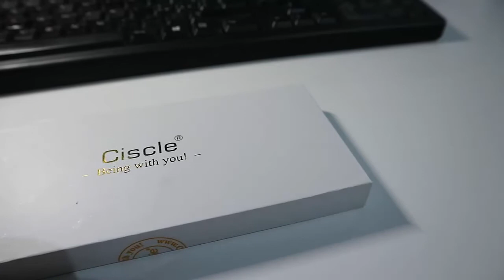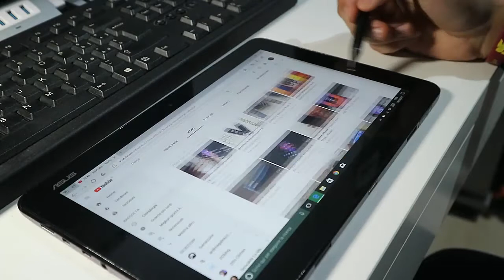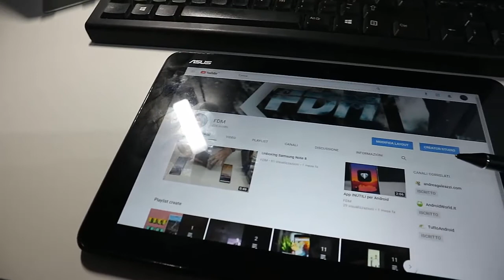RECENSIONE Penna Elettronica Ciscle | Pc, Tablet e Smartphone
Penna elettronica Ciscle